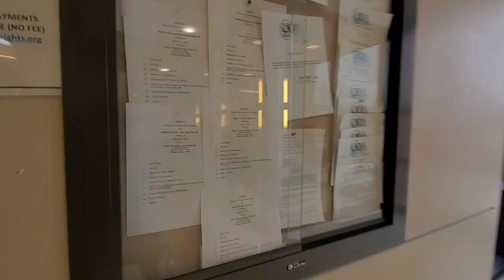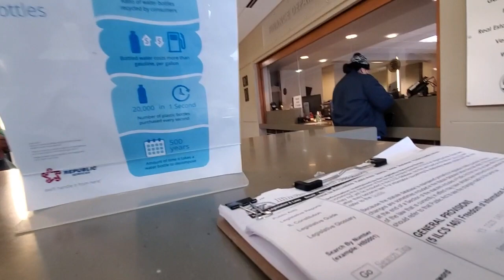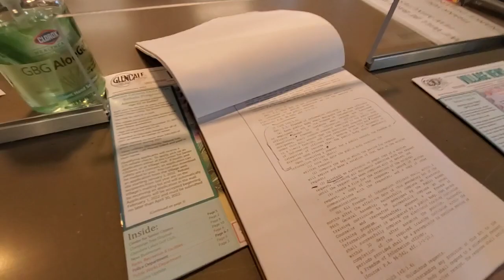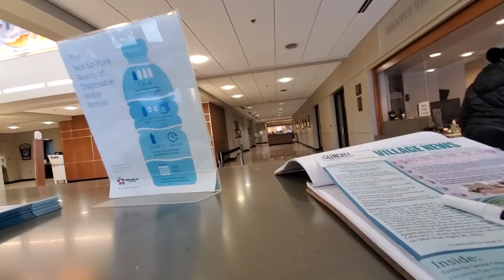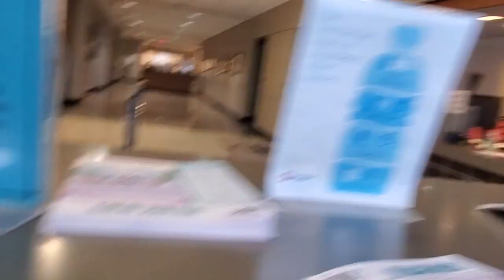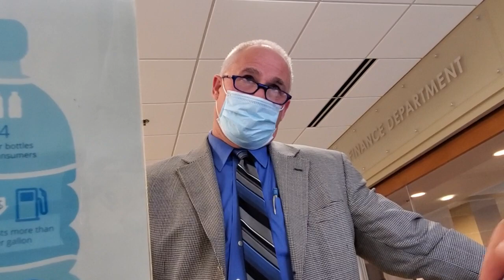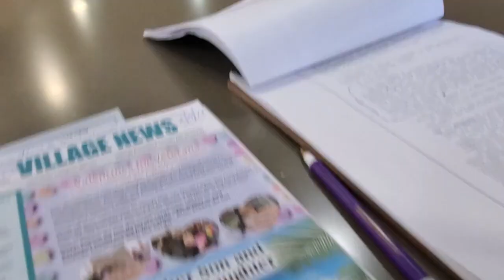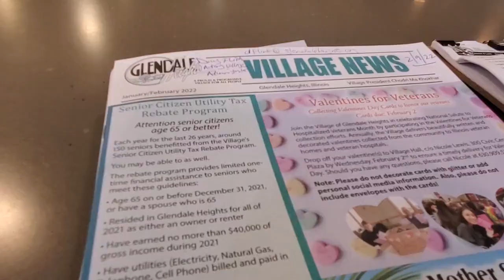VERY RUDE EMPLOYEE CHANGES HER ATTITUDE BEFORE BOSS COME OUT AND CREATES DRAMA, COMPLIANCE AT END.